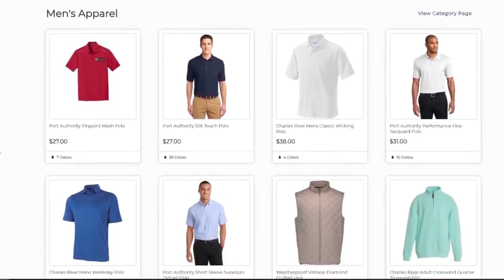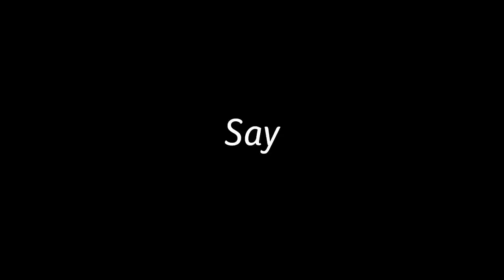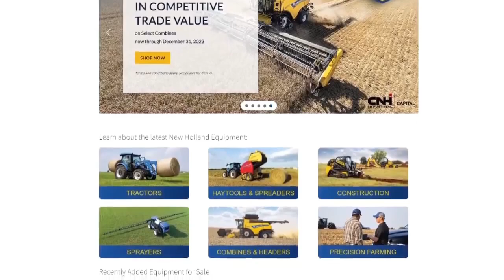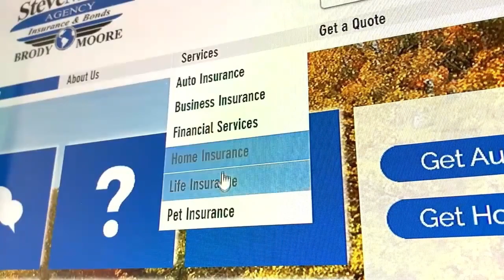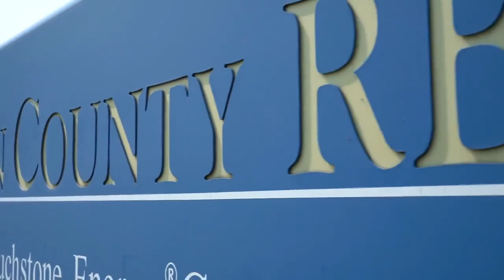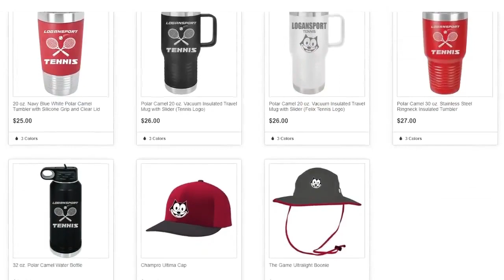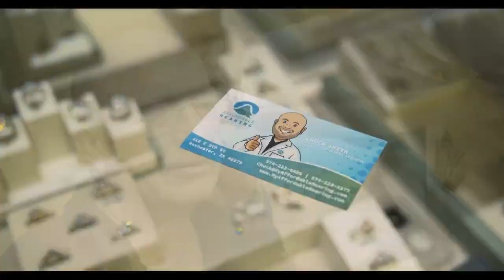SC Talking Sports with Val 2 16 24